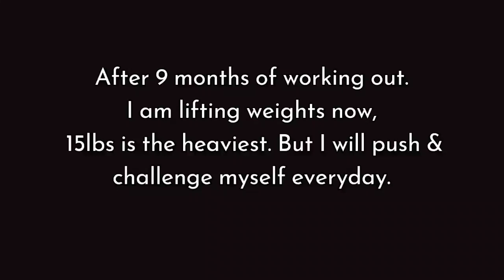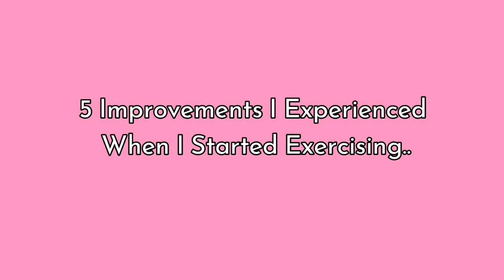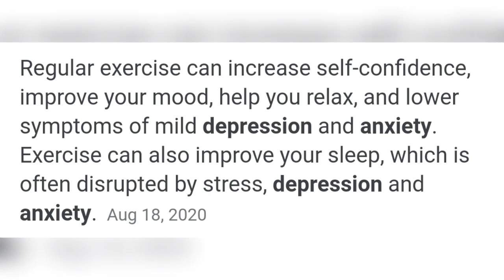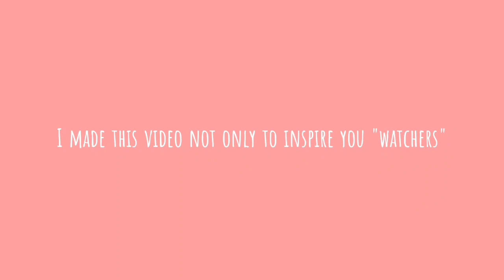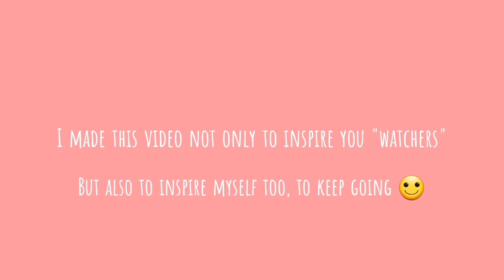WORK OUT TRANSFORMATION | 5 Things I've Experienced When I Started Exercising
After 9 Months of Exercising This Happened! 😱